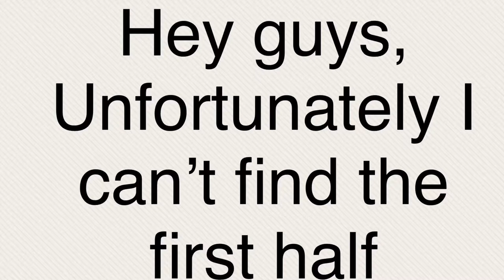Basketball Beer Challenge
hey guys ,

This is a very short Video of me and my girlfriend
doing the basketball beer challenge using
water bottles!